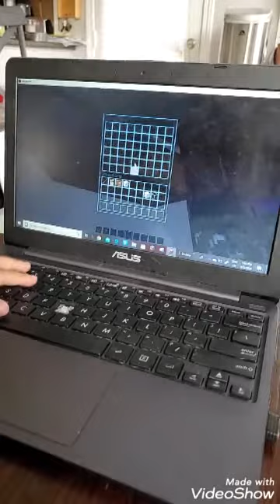Minecraft Time with Khloe World- Family Sky House